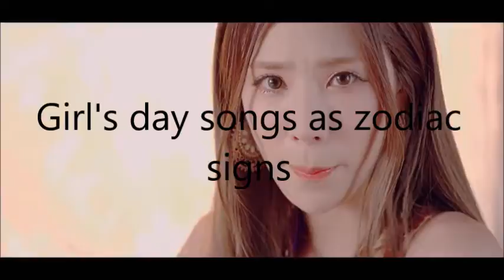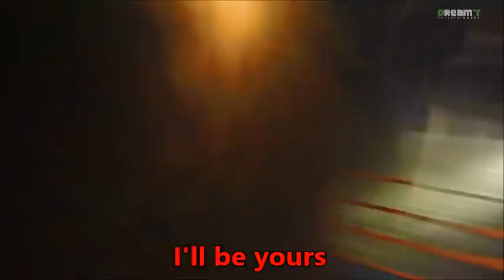Girl's day songs as zodiac signs